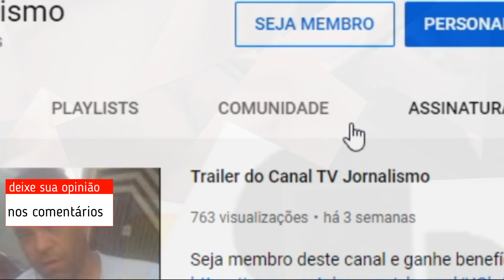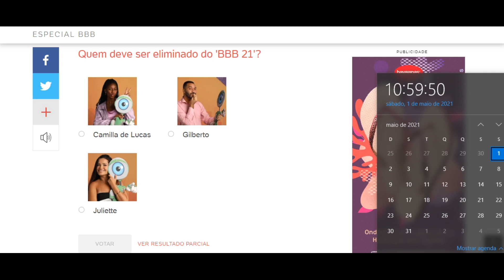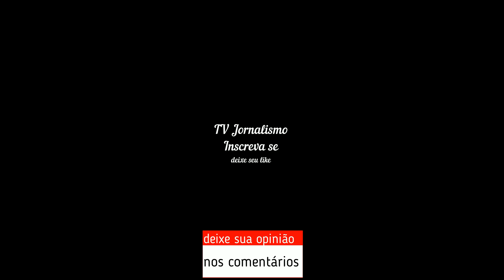ENQUETE BBB UOL atualizado 11h da manha do dia 1º 17º paredão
Quem deve ser eliminado do 'BBB 21'?